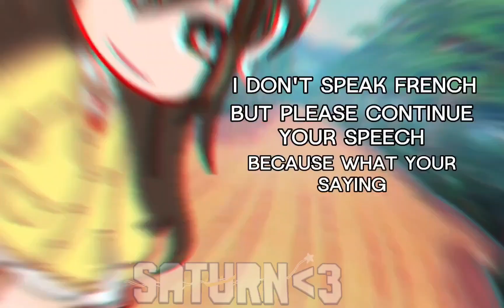||🥖||~I don't speak french but please continue ^^~||🥖||